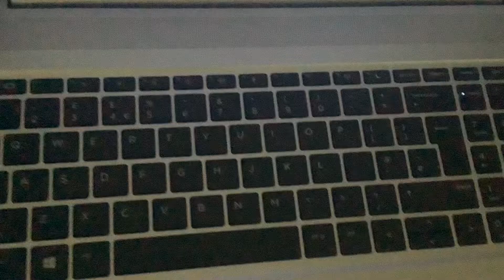DO NOT BUY THIS KEYBOARD!